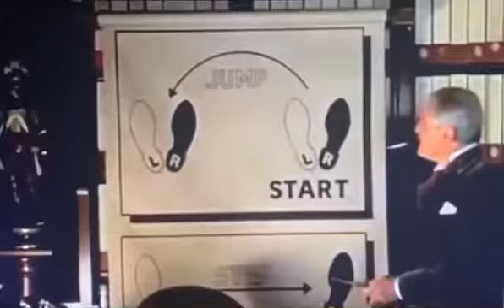Favorite Scenes in Movies: Rocky Horror Picture Show!